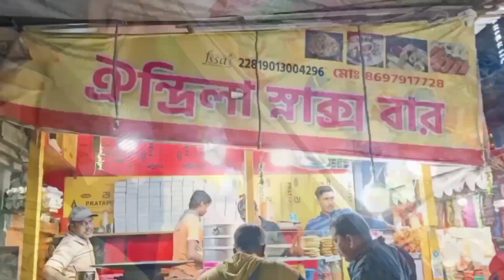|| মাসি R বোনঝি মিলে Christmas tree ডেকোরেশনে Gift কিনলাম || Momo খেয়ে সোনা কেঁদে dilo Kano?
Hii everyone
I'm Taniya.
Ami akjon content creator, I create lifestyle blog, Product reviews, makeup On my channel.

||Christmas decorations vlog||
||Christmas shopping||
||Bengali vlog video||
Music 🎵 Music: Walk
Musician: @iksonmusic